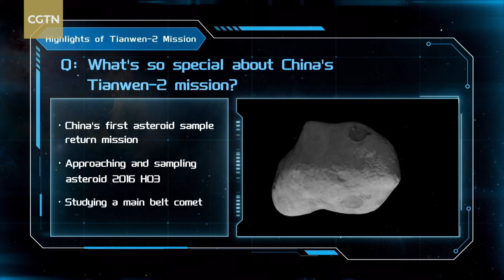From Tiangong to Tianwen-2: China's space adventures in 2025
2025 was a landmark year for China's space program – from two crewed Tiangong missions and the first emergency launch, to the ambitious Tianwen-2 mission and major commercial space advances. Joined by their AI companion Taikobot, CGTN reporters guide viewers through the year's key space milestones. Join us on this virtual journey through China's space achievements in 2025!